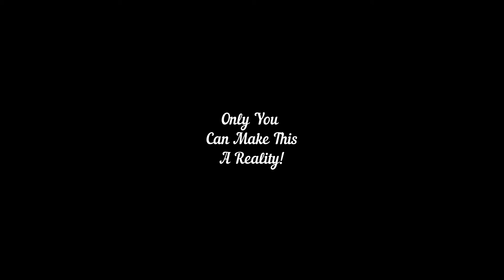DonnaMae & Her Thoughts